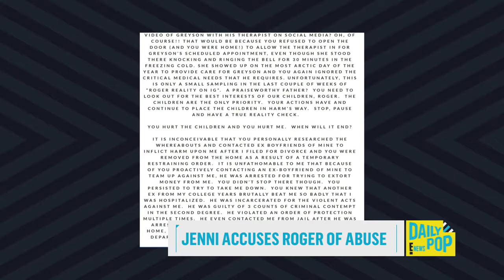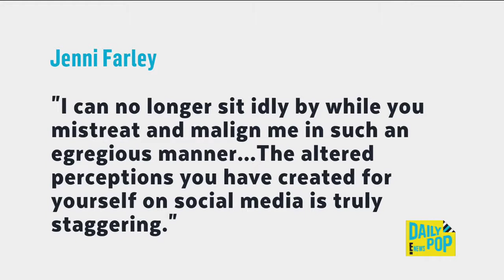Jenni "JWoww" Farley Publicly Accuses Ex Roger Mathews of Abuse | Daily Pop E News live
The "Jersey Shore" star breaks her silence in an open letter accusing Roger of abuse against her and their two kids. Watch "Daily Pop" weekdays at 12|11c